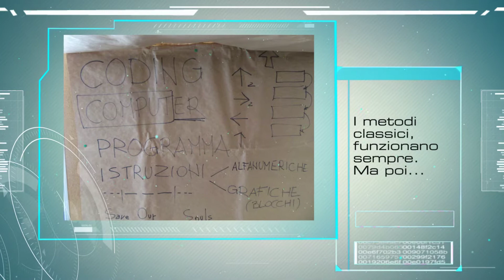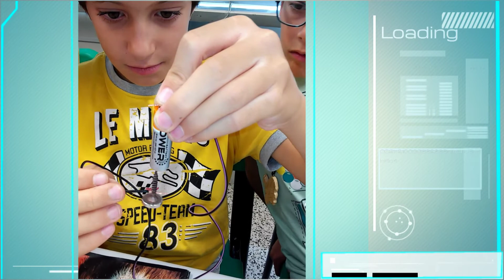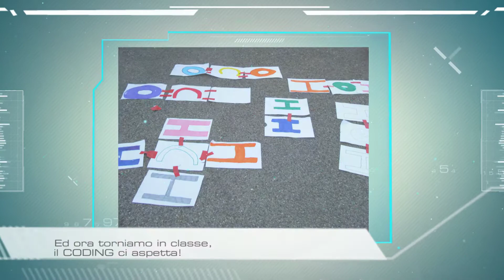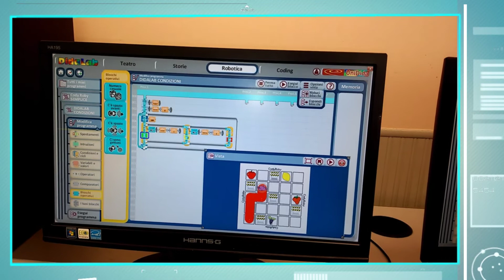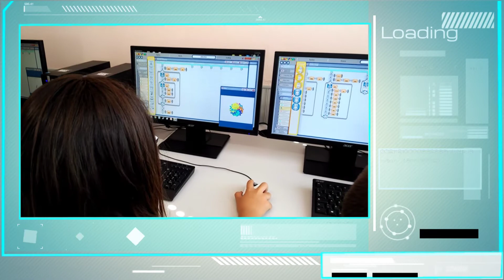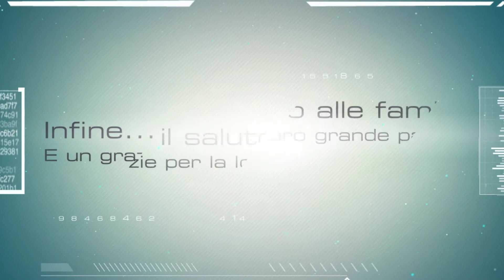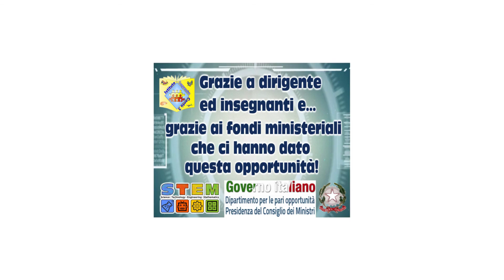STEM Cantù3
Una cronaca delle attività STEM (Science, Technology, Engineering, Mathematics) con DidaLab e Daniele Costamagna all'I.C. Cantù 3.